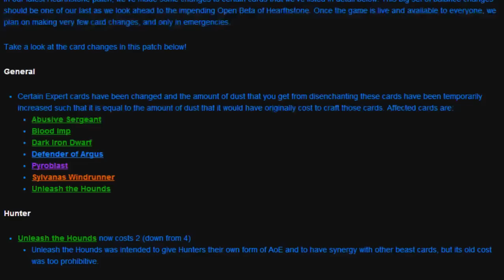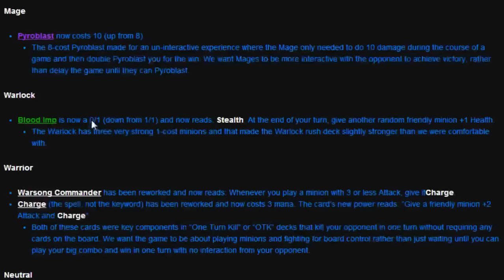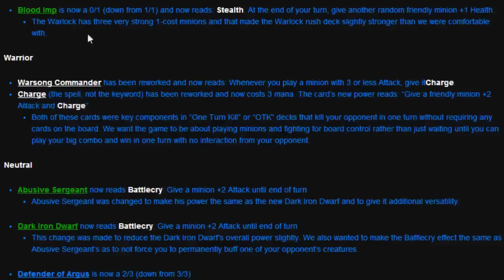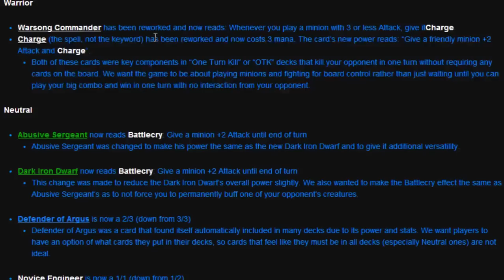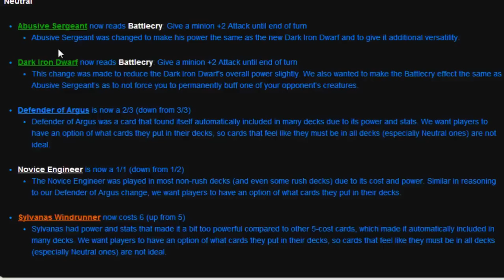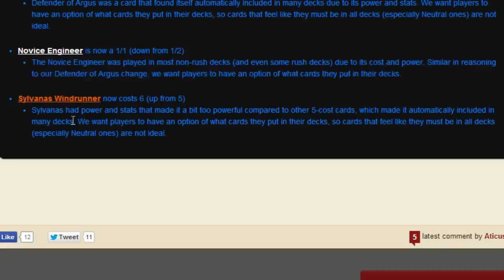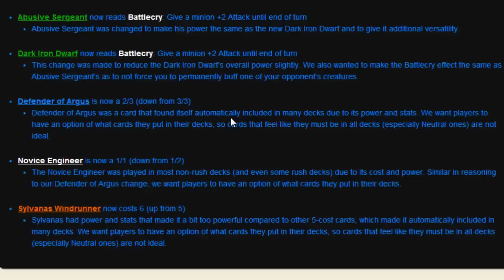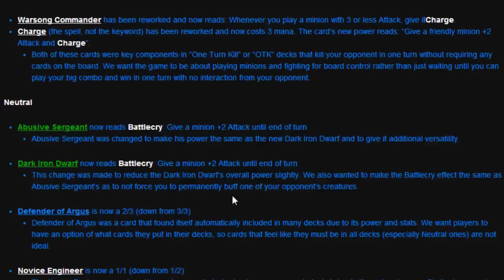HearthStone Patch Review#5- 19/1/14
This is a review of the most recent hearthstone patch that has just been released. Feat. Moon and the Chiv